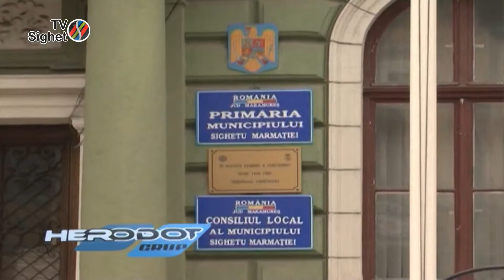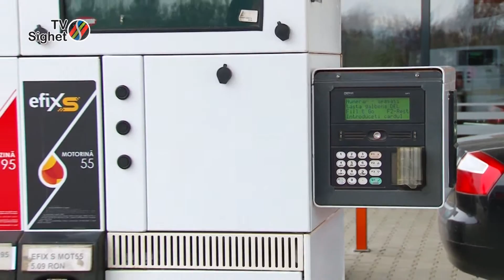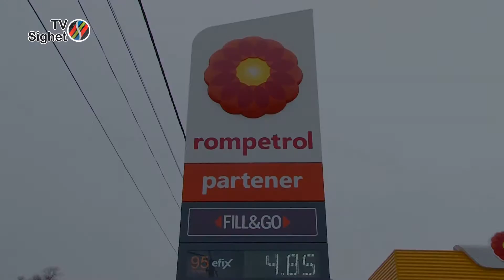Convorbiri de seara 18 aprilie 2016